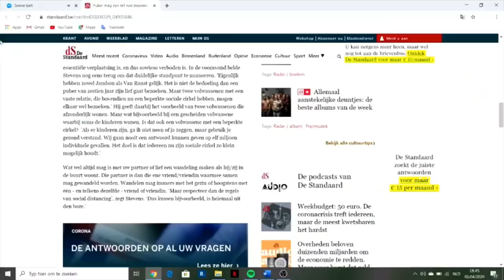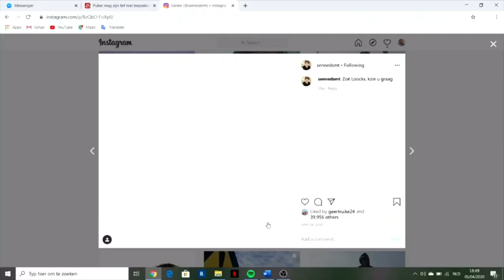SKAM Belgium - wtF(L)OCKDOWN: Zoë & Senne [ ENGLISH SUBTITLES ]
credits to wtfock-skam on tumblr for the transcript